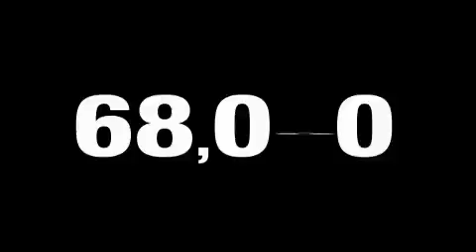2007 BMW 750 Nashville TN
Year: 2007
 Make: BMW
 Model: 750
 Engine: 4.8L V-8cyl
 Trans.: Automatic
 Exterior: Silver
 Miles: 68,897
 Interior: Gray

 Used 2007 BMW 750 Nashville TN